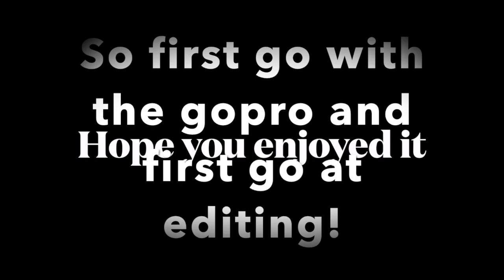Messing around on my Husky TE300 quick tech talk and some on board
I'm learning to use my new GoPro and having a go at editing so I thought I would share my results